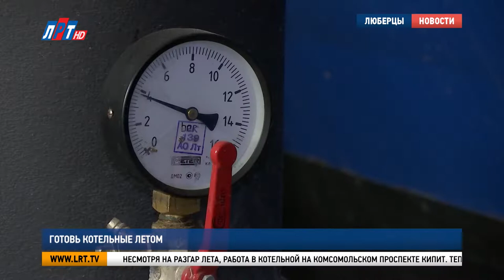Готовь котельные летом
Подготовка к новому отопительному сезону продолжается. До наступления холодов в округе реконструируют котельные. Для надежной подачи тепла в дома люберчан некоторые объекты увеличивают мощность. На одном из таких побывала наша съемочная группа.

Несмотря на разгар лета, работа в котельной на Комсомольском проспекте кипит. Тепло в дома уже не подается, но есть другие задачи. Рядом с объектом строится новый жилой комплекс - мощностей на всю зону обслуживания  не хватит. Для того, чтобы тепло пришло в каждую квартиру, здесь устанавливают два новых современных котла вместо пяти старых.

Андрей Хлопотин, главный инженер Люберецкой теплосети:
"На сегодняшний день дымовая труба на этой котельной установлена, сейчас устанавливаются датчики и идет работа предпусконаладочная".

 Общая мощность котельной составит 21 гигакалорий в час. Этого достаточно, чтобы утеплить весь жилой фонд, прилегающий к территории, с учетом строительства новых объектов.

Владимир Ружицкий, глава г.о. Люберцы:
"Есть дома трехэтажные, четырехэтажные в данном районе, но есть и 25-этажные и перепад давления, подача тепла на 3 этажах –одно давление, 25-другое. Поэтому, здесь есть свои сложности, все это учтено. Поэтому, каких-то перепадов, неудобств в зимний период в данном микрорайоне просто не будет".

Котельная заработает с новой мощностью уже в этом году, с самого начала отопительного сезона.